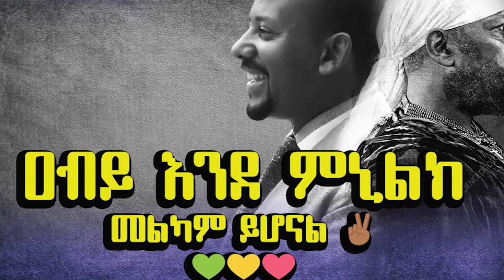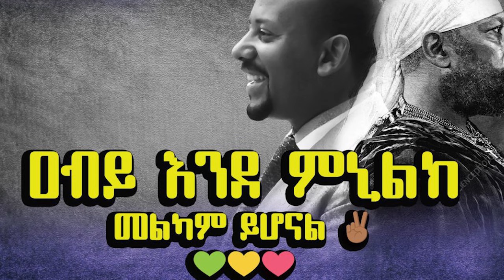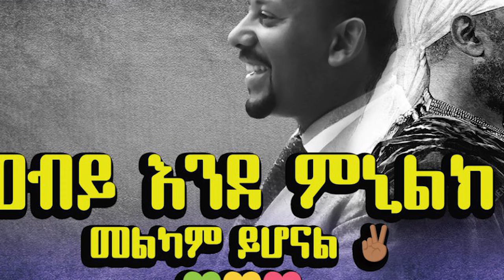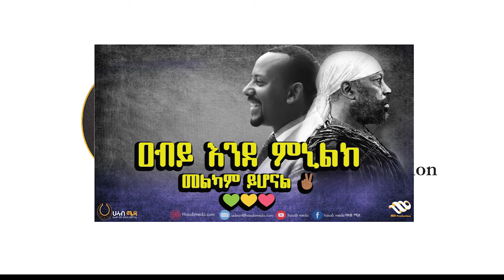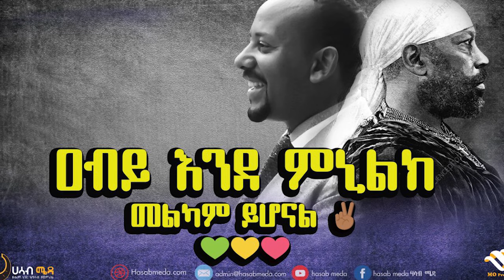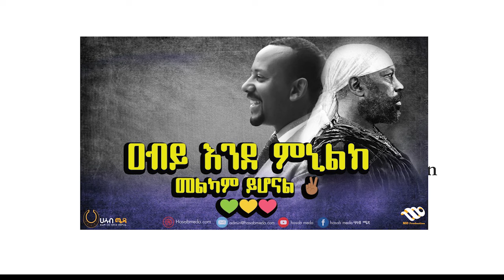ዐብይ እንደ ምኒልክ